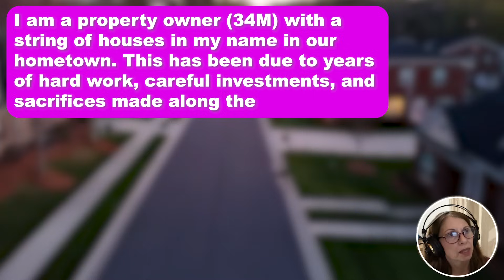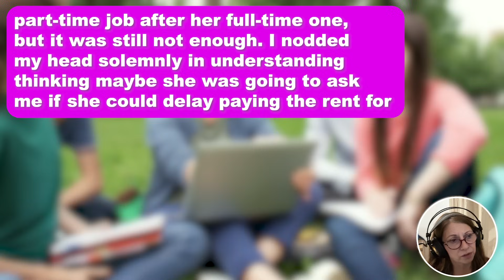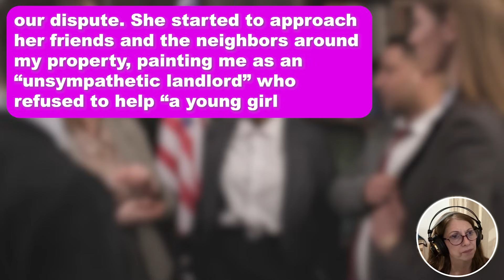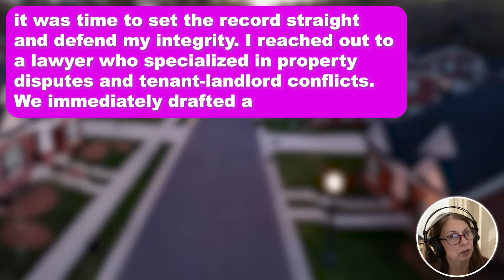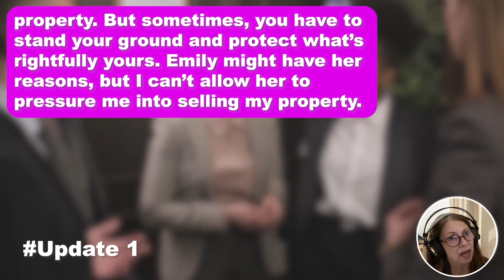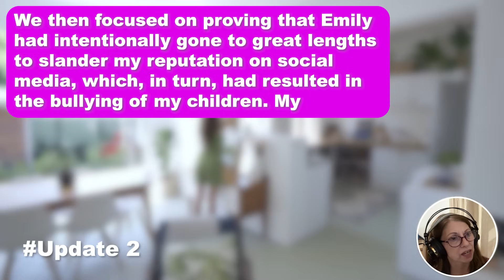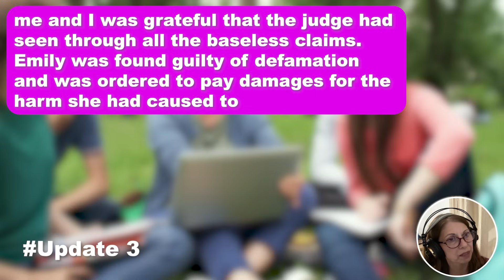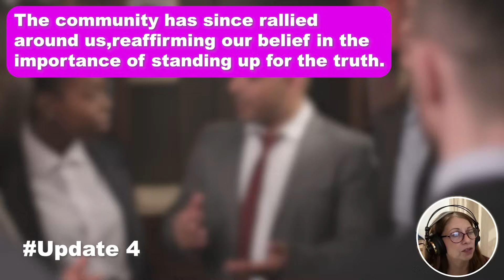4 UPDATES: Entitled Mom Expects Me To Sell My House To Pay For Her Daughter's College & Does THIS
4 UPDATES: Entitled Mom Expects Me To Sell My House To Pay For Her Daughter's College & Does THIS When I Refuse So I Drag Her To The Court & Tell Her To Enjoy Bcus She's Going To Regret Ever Trying To Mess W/ Me...

I am a property owner (34M) with a string of houses in my name in our hometown. This has been due to years of hard work, careful investments, and sacrifices made along the way. Just to give context, I come from a modest family. My parents were both blue-collar workers and labored tirelessly to provide a comfortable life for me and my siblings. They always dreamed of owning their own house one day, but it was beyond their reach.  It was their upbringing that ignited my ambition and fueled my determination to build a better life for myself and my family one day.